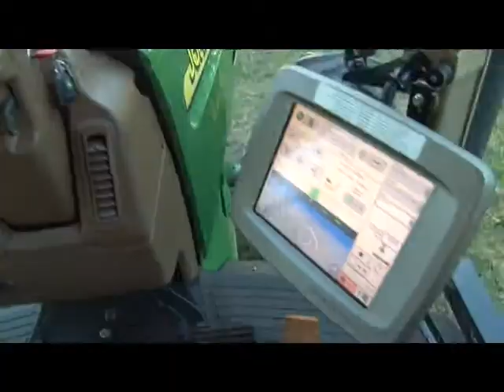SIEMBRA Y COSECHA TV: Financiación para la compra de maquinaria agrícola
Ángel Ortiz, de Carlino Hnos, habla sobre las lineas de financiación para la compra de maquinaria agrícola John Deere.